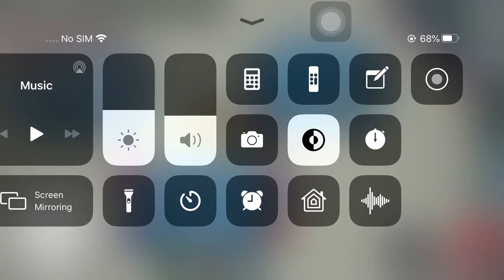Among Us - Impostor Wins